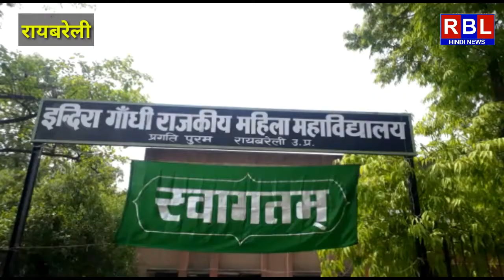Raebareli: छात्राओं ने योगी सरकार की इस योजना की जमकर की तारीफ ! Hindi News